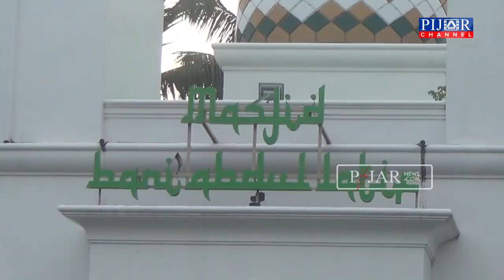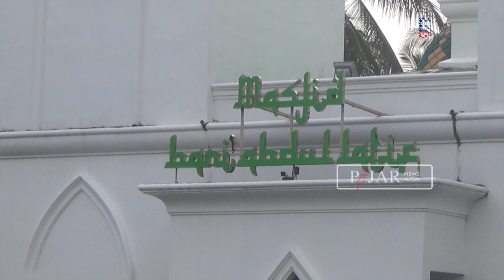Diusulkan Bangun Musala, Ustaz Ini Justru Bangun Masjid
PINRANG, PIJAR CHANNEL -- Seperti inilah tampilan wajah bangunan Masjid Bani Abdul Latif yang berdiri kokoh dan indah di Desa Bungi, Kecamatan Duampanua, Kabupaten Pinrang, yang dibangun pada 21 Desember 2019.

Pengelola Masjid Bani Abdul Latif, Ustaz Alhusari Latif mengatakan  peletakan batu pertama masjid telah direncanakan lebih awal oleh ustad Das’ad Latif dengan nama Masjid Bani Abdul Latif.

Liputan : Faisal Lupphy
Voice Over : Amrihani
Video Editor : Rachmat Anwar

Facebook : Pijar News dan Pijar New